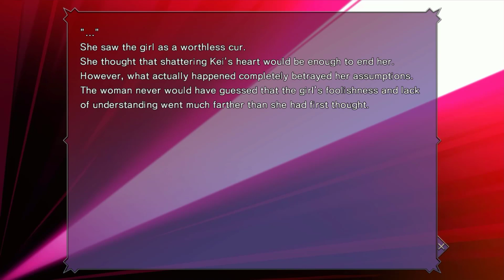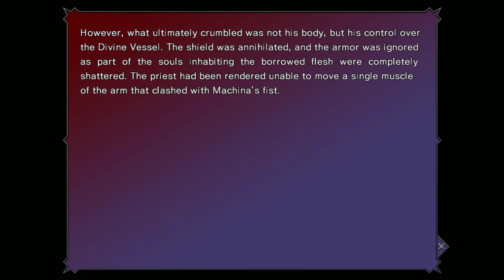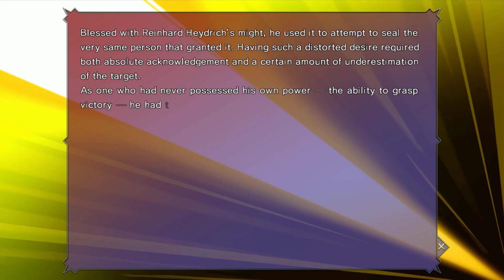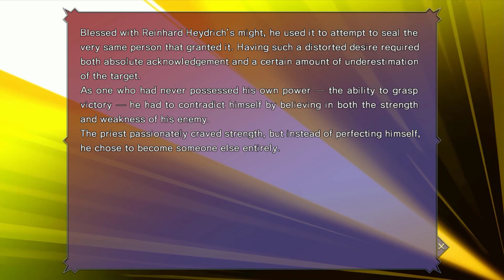Dies irae ~Amantes amentes~ - Sieg Heil! [Part 80]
Night after night, the same dream of a guillotine. A headhunting serial killer. And the "knights" in black who follow soon after. Irrationality that defies the realm of common sense begins to assault and devour the city.